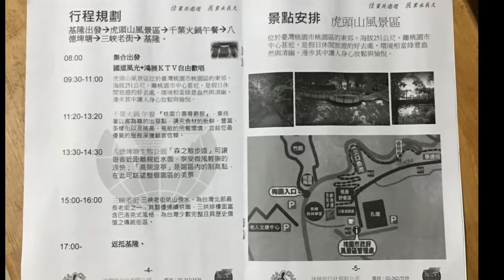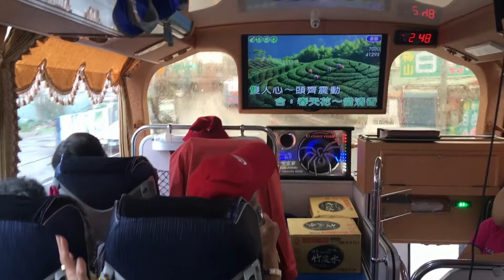基隆社大108─長青37期聯誼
2019/9/5 長青學苑第37期師生動態聯誼活動第4 日
                   支援第8車 【樂活幸福拳A班】上午行程適逢大雨
                   下午在吃與買中結束